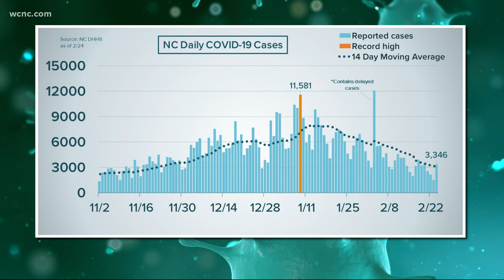Breaking down the local impacts of Governor Cooper's new mandate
With coronavirus data trends decreasing in North Carolina, Governor Roy Cooper announced Wednesday the loosening, but not elimination, of COVID-19 safety restrictions. The new order and rules begin Friday, February 26 at 5 p.m.

At bars and restaurants, the deadline to discontinue nightly alcohol sales has been extended to 11 p.m.

Jeff's Bucket Shop, which was previously licensed as a private bar, reopened last week with a new mixed beverage restaurant license after installing a kitchen to serve food.

Michaele Laria, owner and manager of Jeff's Bucket Shop, watched news conference after news conference for the last 11 and a half months. She said it was emotionally devastating to get her hopes up the bar would get to reopen, only to be let down.

"Private bars were left out in the cold, and we kept thinking and procrastinating putting that kitchen back in that it couldn't possibly go this long, and it did," Laria said.